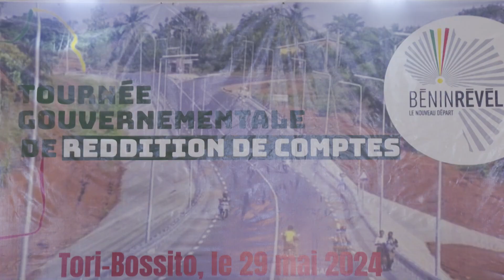Reddition de compte : le bilan Talon présenté à Tori